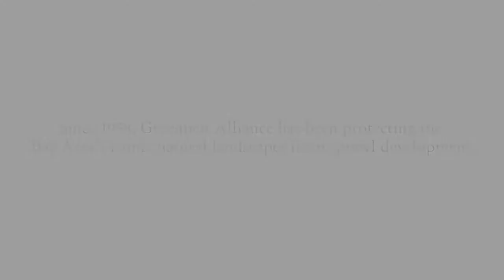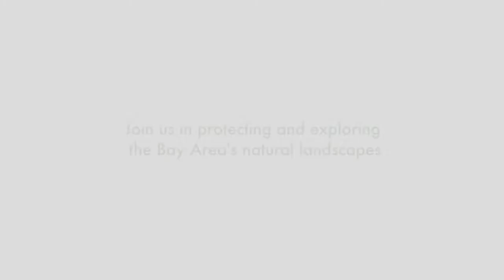Teresa's Story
The Natural Landscapes Initiative is about preserving the Bay Area's open spaces from sprawl.

Greenbelt Alliance works to make the San Francisco Bay Area an even more amazing place to live by ensuring that the right development happens in the right places.

From San Jose to San Rafael, this region has so much to offer. We love it here, and we want all Bay Area residents to love where they live, too.